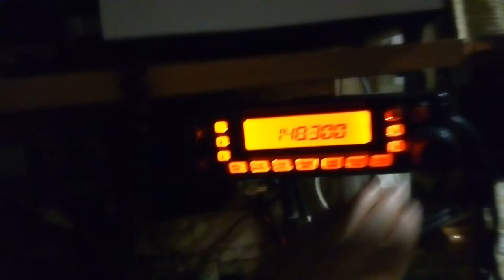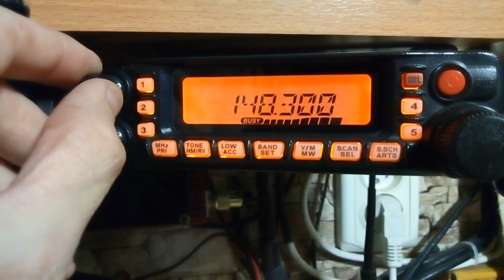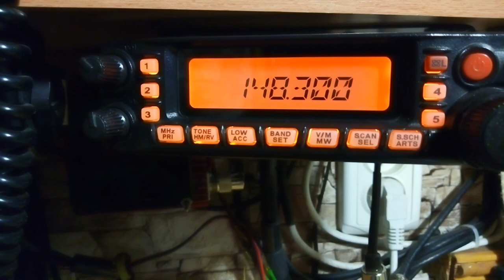погоня за bmw на евробляхах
В этот раз полиция нашла машину но водитель успел скрыться